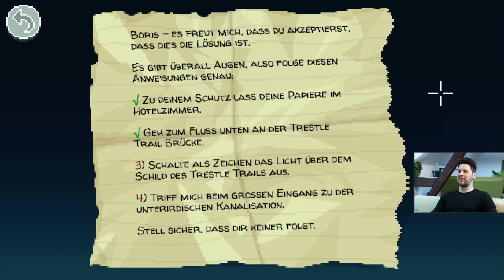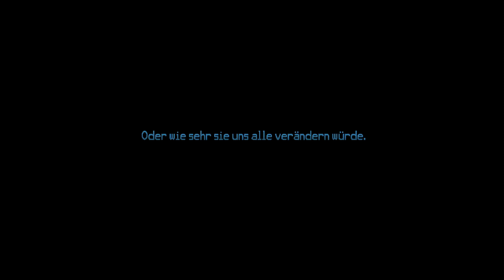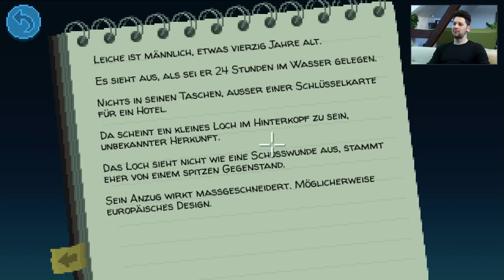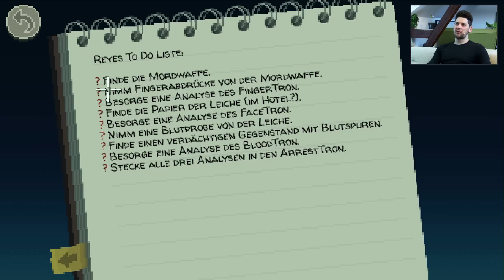Thimbleweed Park mit Simon #001 | Knallhart Durchgenommen | Let's Play Thimbleweed Park